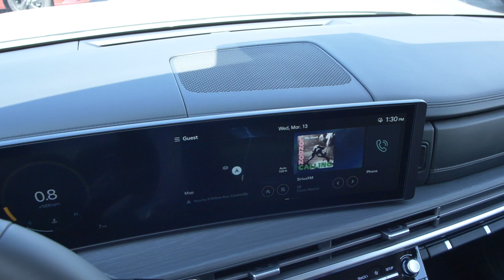New 2024 Hyundai Santa Fe Limited at Hyundai of Cookeville